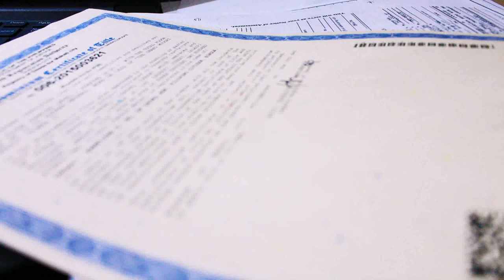Tips On House Construction Philippines - DaddyGif.com (see description)